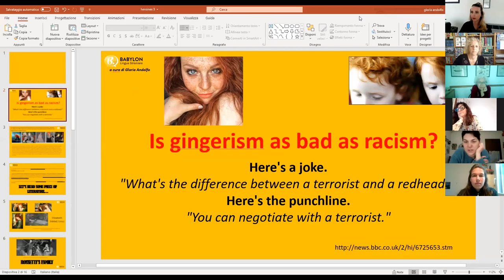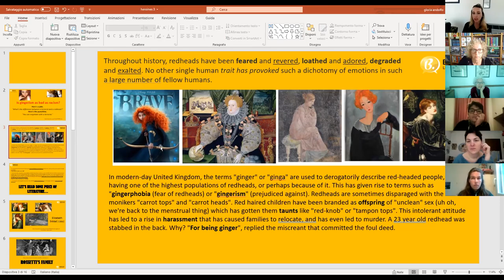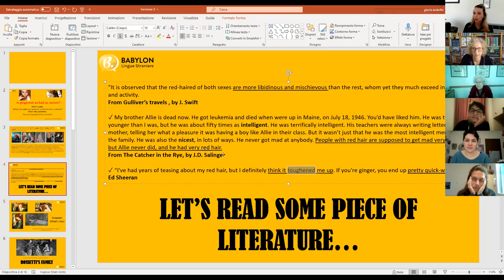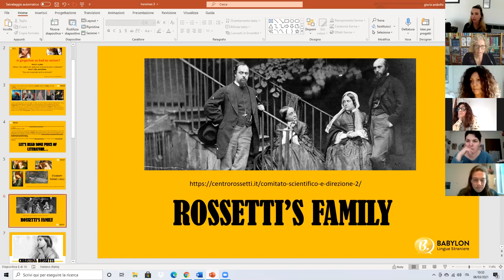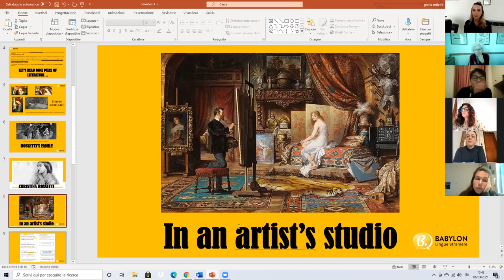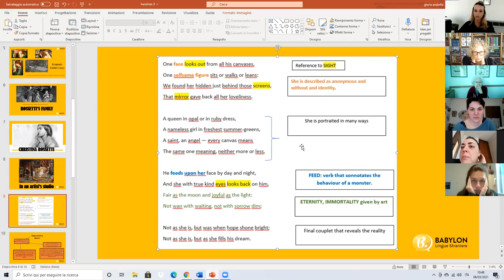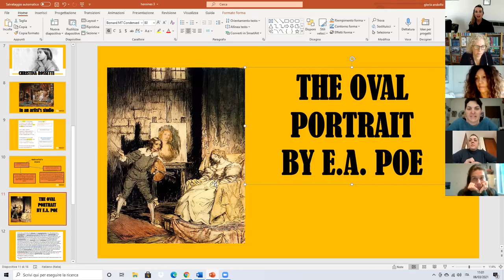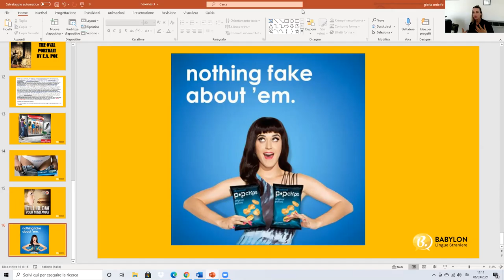HEROINES! Part 3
Women in British & American literature